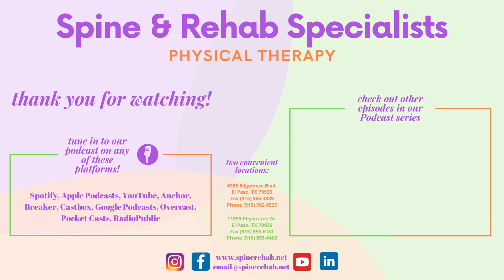Common Misconceptions About Physical Therapy (Podcast EP 16)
October is National Physical Therapy Month and to kick it off, this episode is on common misconceptions about physical therapy we often hear in and out of the clinic! One of our biggest focuses with our podcast is to spread knowledge and more awareness about the amazing things we can do with physical therapy so in this episode we want to address some things that we’ve seen some confusion about.

Tune into this episode to hear Harry talk to Marlene, one of our Doctors of Physical Therapy, about some of the things people generally get wrong about physical therapy.

Our podcast can be found on one of these 10 platforms under "Spine & Rehab Specialists":
Spotify, Apple Podcasts, Breaker, Castbox, Google Podcasts, Overcast, Pocket Casts, RadioPublic, Anchor, YouTube